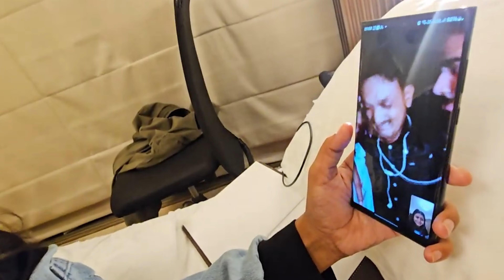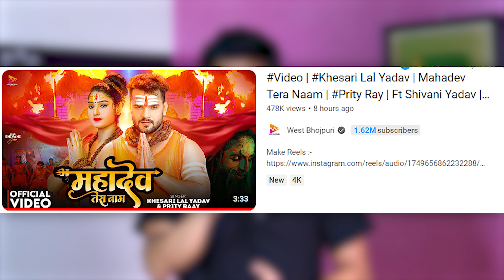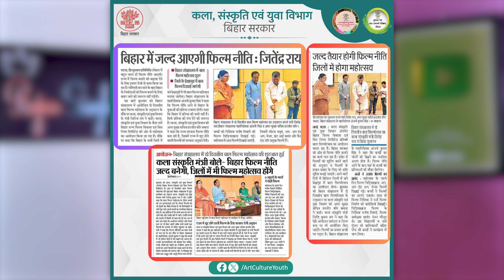Khan Sir-थोड़ी शर्म करो | AARTI NEWS का शर्मनाक हरकत |Pawan Singh New Song | Khesari Lal | RSM MINI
Khan Sar-थोड़ी शर्म करो | AARTI NEWS का शर्मनाक हरकत  |Pawan Singh New Song | Khesari Lal | RSM MINI

 3-ट्वीटर चलाते है तो आ जाइये _@RajanSinghMukut